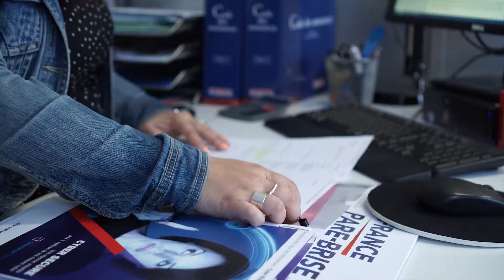Agence AXA Amplepuis - Hervé Girard